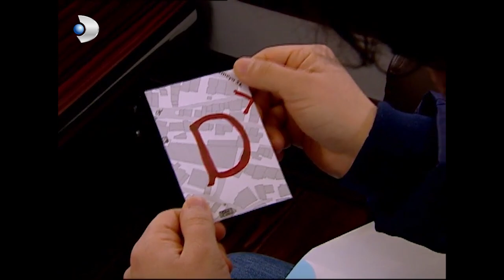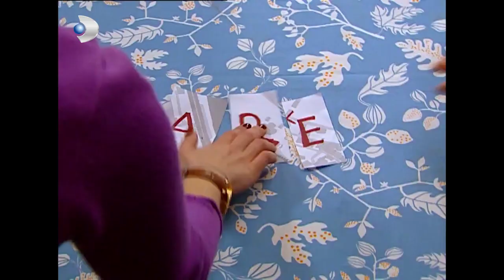Deniz'in Babalık Deneyimi! - Kavak Yelleri 154. Bölüm